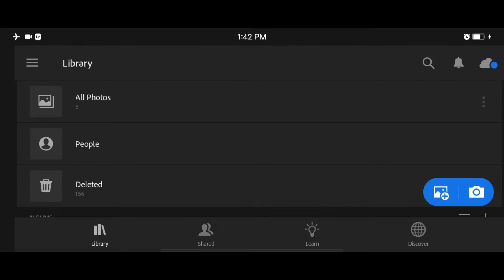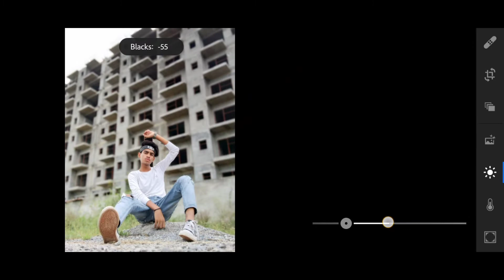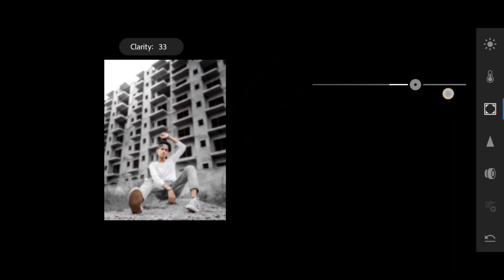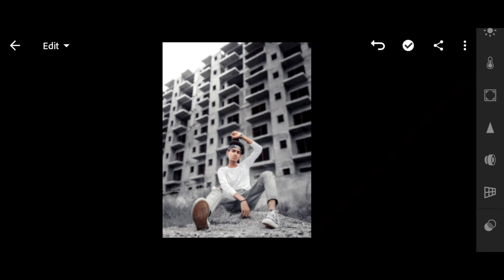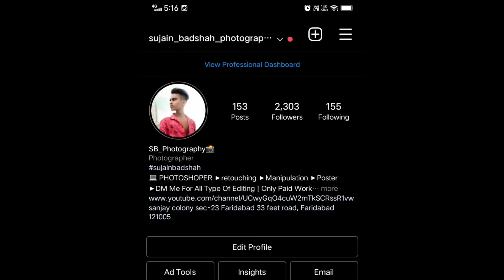Lightroom Mobile Urban Tone Colour Grading | SB Pictures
Sujainbadshah

     ____________Disclaimer____________